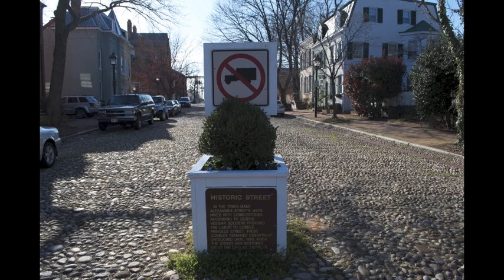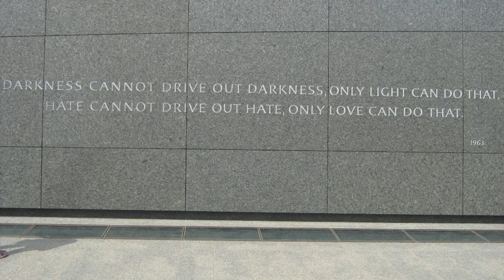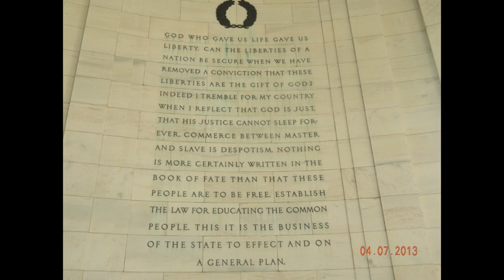Washington DC Close Up Trip